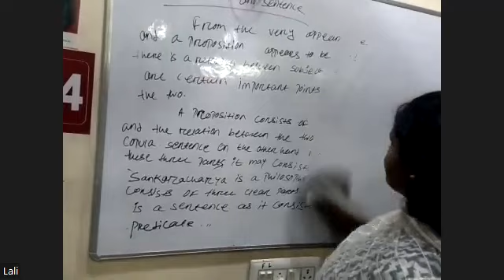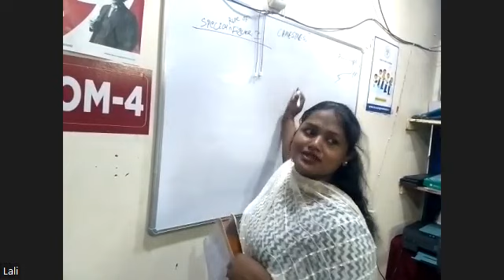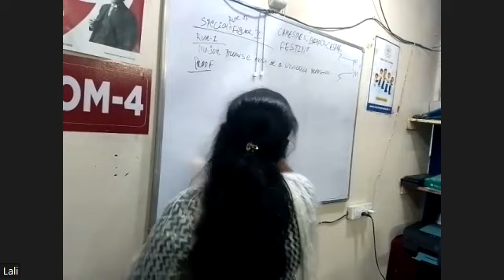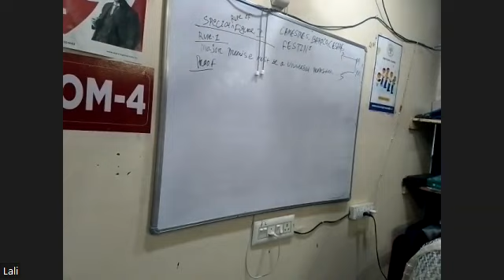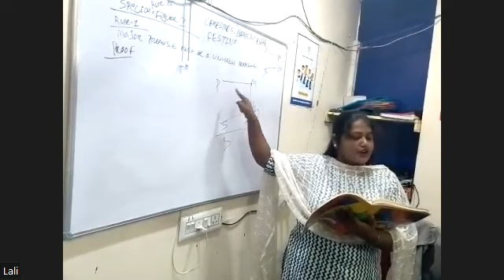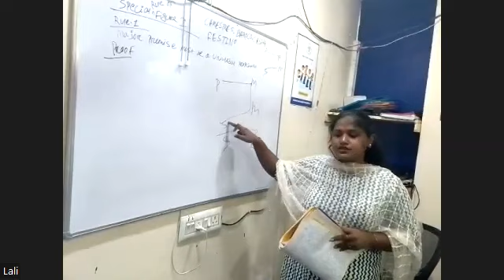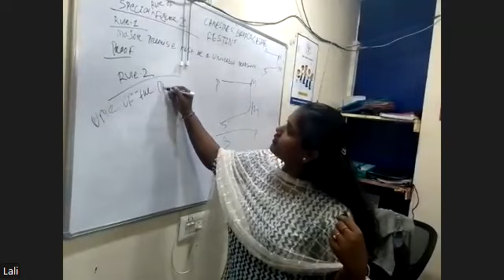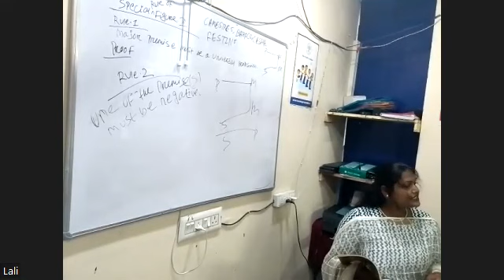LOGIC PART 1 10TH AUG